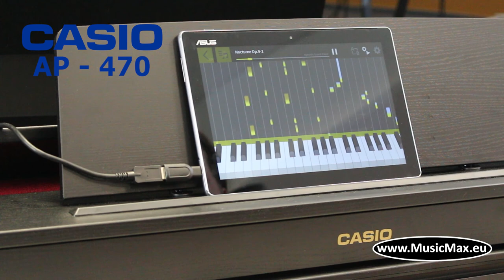Casio Calviano AP-470 Digital Piano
The Celviano AP-470 includes two stunning grand piano sounds, with varieties of each to suit any mood. The AiR Sound Source delivers incredible piano realism with advanced sympathetic string resonance, which highlights the complex harmonic relationships between undamped strings. Damper resonance, hammer response and lid simulation add even greater detail, capturing every nuance of your performance. A total of 22 Tones are provided, including electric pianos, organs, and other essential instruments. Adjustable Chorus and Brilliance are included along with a Hall Simulator, which places your piano in a virtual concert space of your choice.

Kristian Terzić
Klavijaturist - Aranžer - Kompozitor
(Gibonni / Massimo / Tereza Kesovija / Jadranka Stojaković / Boris Novković / Rade Šerbedžija)